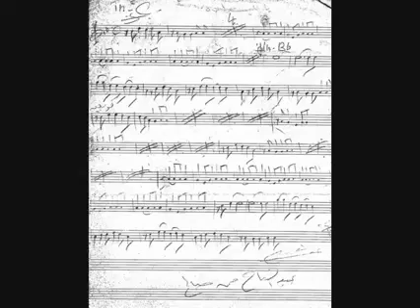ايقاعات من بلادي /الفنان النوبي المبدع الأستاذ/محمد صالح عواض/عنيبة/مادة توثيقية. اعداد عدلي داود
شخصيات نوبية
فنان الناي النوبي الاول الاستاذ / محمد صالح عواض متعه الله بالصحة والعافية ... من قرية عنيبة .
يعتبر اول نوبي  يلتحق بالثانوية الموسيقية في عام 1964 تخصص " آلة الباينو و آلة الكمان والناي" .
حصل علي درجة البكالوريوس عام 1968 القسم الشرقيات – تخصص في آلة الناي والبيانو .. ثم حصل علي دبلوم المعهد العالي للفنون الشعبية عام 1999
شارك كبار رجالات الفن النوبي آنذاك امثال عبد الله باطا وعبد الرحمن صالح وعبد الفتاح محمد صالح وصابر عسكر وسيد جمال وعبده ميرغني وصالح عباس وصالح مختار جاير في اعمال فنية كثيرة كان الناي يتناغم مع ايقاعات الطار النوبي فبرع فيه كما في الفيديو المرفق ..
في مرحلة تعامل مع الفنان وردي وعمل معه وساهم في ابراز الفن النوبي من خلال الناي في الكثير من الحفلات الداخلية والخارجية
قام في ثمانيات وتسعينات القرن الماضي بانتاج اعمال فنية بديعة مع الفنان خضر العطار (شلوية) والفنان فتحي خليل ( نوبيات)
الفيديو المرفق عبارة عن سهرة كانت بمنزل الفنان في عابدين قبل ان ينتقل منها الي مدينة نصر .. في السهرة الفنان صالح عباس وسيد جمال وعبد الرحمن محمد صالح وهو يعزف علي الة الناي بجمالية رائعة ..
كما ان لديه بعض الاعمال الفنية الاخري سوف نقوم بتنزيلها ان شاء الله تعالي علي منتدي النوبية الوثائقية ..
التحية والتقدير لفنان الناي الاول / محمد صالح عواض متعه الله بالصحة والعافية — مع ‏‎Mohamed S Awad‎‏.
"توثيقية"